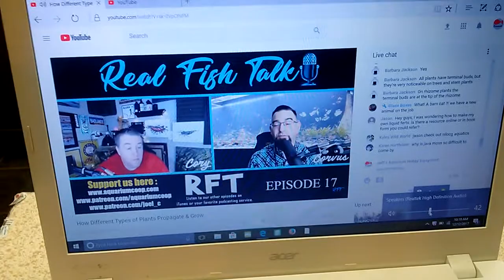Bacon, Eggs, Cory, & Corvus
Finally got a chance to catch a Real Fish Talk episode live. Had time to make breakfast and relax and enjoy some simple pleasures: bacon, eggs, Cory, & Corvus. This video is best appreciated if familiar with Pee Wee Herman. If you're unfamiliar I suggest searching 'good morning mr breakfast'.